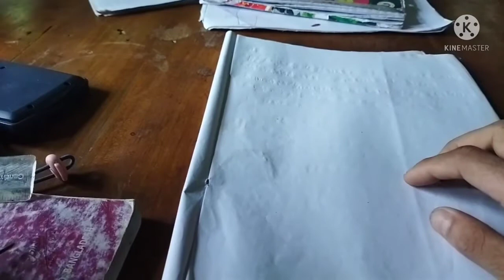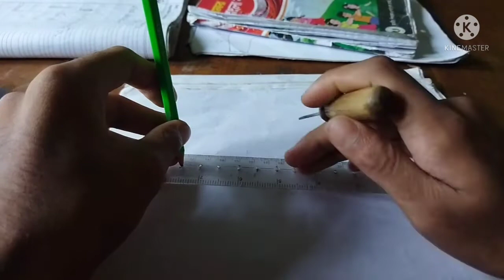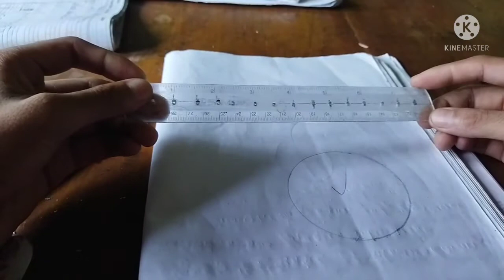প্লাস্টিকের স্কেল দিয়ে পেন্সিল কেম্পাস তৈরি করুন খুব সহজে।